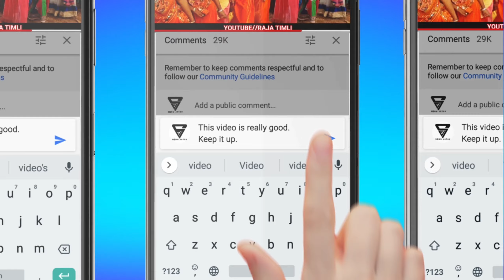दादा_ताडी_💘पिवाड दे_ताडीने_पिने_मेतो_डिजेम💃_नाचुगा/Rk Group Dance/Trading Vairal adivasi vk bhuriya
vk bhuriya song
vairal dance adivasi
adivasi girl group Adivasi
trading dance adivasi
Arjun r meda song 2024
vk bhuriya song 2024
hit adivasi Dance
thandi thandi matki ma vanjiyani tadi
Rahul bhuriya Dance adivasi 2024
live program vk bhuriya 2024
live program Arjun r meda 2024
adivasi timli dance
timli dance adivasi
vairal dance adivasi
hit adivasi Dance
gujrati timli song
adivasi group Adivasi